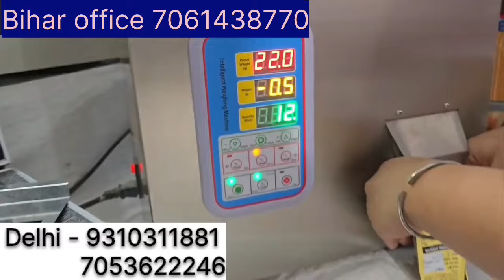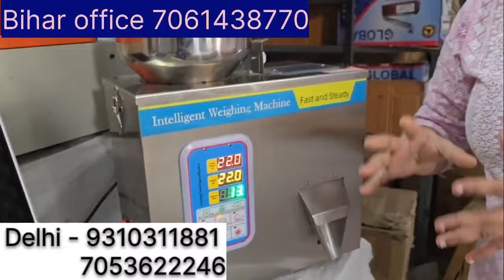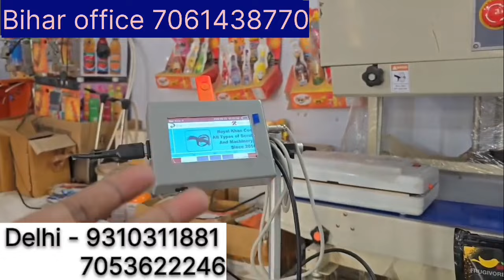Automatic MRP Print Machine, MRP Print Machine, Barcode Genrate Machine, Band Sealing Machine 2025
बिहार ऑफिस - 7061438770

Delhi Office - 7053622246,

Bihar Office
Jamal Chak Darbhanga Bihar Near Bazar Samiti - India

27/3 Phool Bagh Ashok Park Main Delhi - 110035...

packing karne ki machine Patna
packing karne wala machine
Khali pouch plastic wholesale Market
plastic pouch wholesale Wholesale Patna
Plastic Rapper
Hand Sealing Machine
Padel Sealing Machine
Plastic Packging Machine
Pouch pocket Wholesale
packing machine wholesale
cheapest price packing machine
cheapest price plastic pouch
cheapest price Machine in Patna
How To Hand Seal And Pedal Seal Packing
Masala Business ideas
Chai Business ideas
2024 business
Small Business industry
Machine manufacturer bihar
Machine manufacturing delhi
2024 business ideas
New Business
Business Ideas
Business Ideas in India
New Business
Small Scale Business
Best future Business ideas 2024
top 10 business ideas in Future
best future business
future business ideas
Machine manufacturer Darbhanga
Small business ideas bihar
bihar laghu udyog
Machine manufacturer delhi
How to Make business
Patna machine manufacturing
delhi machine manufacturing